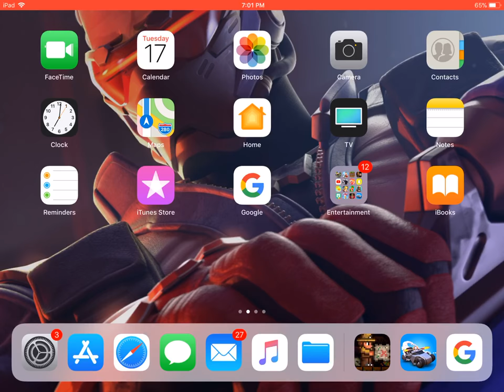Crash of cars epic battle